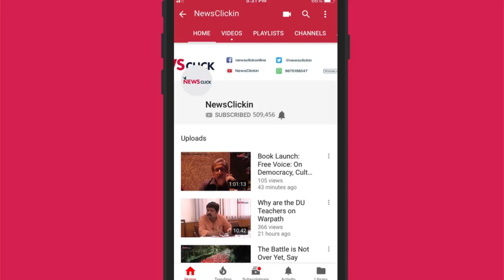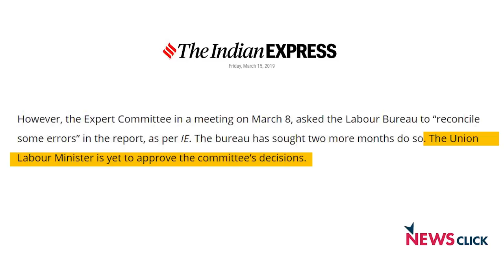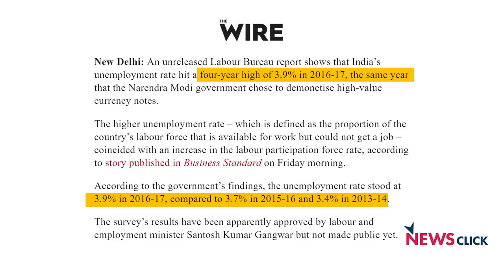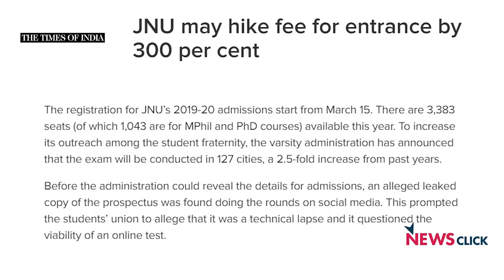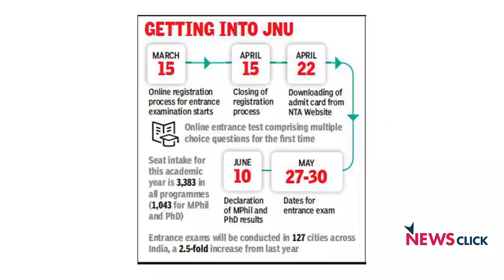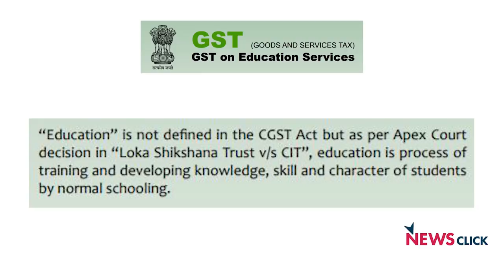Daily Round-up Ep 66: MUDRA Scam by Modi Government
Newsclick's Daily Round-up brings you the news that is important, but not so trending. In this episode, we talk about the MUDRA scam by the Modi-led BJP government and the fee hike in Jawaharlal Nehru University. We also have with us senior journalist Ravish Kumar, in conversation with Newsclick’s Mukul Saral.